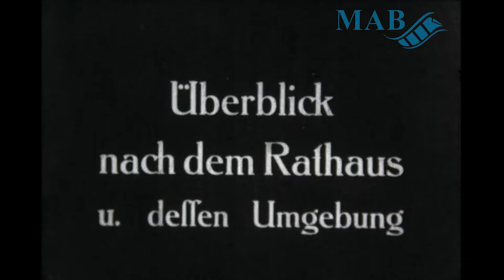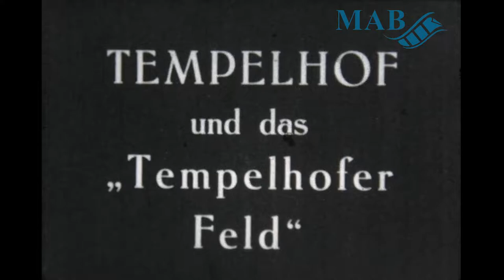Mit dem Luftschiff über Berlin – Filmsammlung Kammerich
Die Digitalisierung des Films „Mit dem Luftschiff über Berlin“ (vermutlich entstanden zwischen 1931 und 1933) sowie der gesamten dazugehörigen Filmsammlung wurde durch die Deutsche Digitale Bibliothek im Rahmen des von der Beauftragten der Bundesregierung für Kultur und Medien (BKM) geförderten Programms NEUSTART KULTUR ermöglicht. Der Film ist Teil des vom Medienarchiv Bielefeld durchgeführten Projekts „Semiprofessioneller Film im Zeitalter der Extreme“.

In diesem Film aus der Kammerich-Sammlung ist ein Rundflug mit einem Zeppelin über die deutsche Hauptstadt Berlin zu sehen. Grob beschrieben führt dieser von Südwesten beginnend zunächst ins Zentrum der Riesenstadt, wo das Luftschiff seine Kreise über wichtige Sehenswürdigkeiten, Straßen und Plätze dreht, um anschließend etwas nordwestlich auf dem Flugplatz Tempelhof zu enden.
Auf der Reise sieht man zunächst den Wannsee mit angrenzenden Gebäuden, der Insel Schwanenwerder und dem Freibad. Über Dahlem (mit Botanischem Garten), Steglitz, Friedenau und Schöneberg gelangt man anschließend zum Stadtzentrum Berlins. Dort werden u. a. der Potsdamer und der  Leipziger Platz, die Oberpfarr- und Domkirche zu Berlin, das Alte Schloss, das Rote Rathaus, die Museumsinsel und die Prachtallee Unter den Linden gezeigt.
Vom Pariser Platz mitsamt Brandenburger Tor geht es dann u. a. weiter zur Preußischen Staatsoper und zur St.-Hedwigs-Kathedrale, zum Reichstag mit Bismarck-Denkmal und Siegessäule, zum Reichskanzlerpalais sowie zum Anhalter Bahnhof. Zuletzt kreist das Schiff noch um die Bezirke Tempelhof, Neukölln und Treptow, um die Tour schließlich am Flughafen enden zu lassen.

Das im Film zu Beginn gezeigte Freibad am Wannsee wurde erst 1930 fertiggestellt. Der Botanische Garten wird hier eindeutig wohl als Teil Dahlems gesehen. Nach einer Gebietsreform vom April 1938 gehörte dieser aber ganz zu Lichterfelde.
Bei der Straße, die beim Haus Vaterland auf dem Potsdamer Platz zu sehen ist, handelt es sich um die Stresemannstraße. Das weiter hinten in dieser gelegene Europahaus scheint kurz zu sehen zu sein: Dieses entstand zwischen 1926 und 1931. Der später zu sehende Reichstag scheint völlig intakt zu sein. Es könnte sich somit um eine Aufnahme vor Ende Februar 1933 handeln: An diesem Datum ereignete sich der bekannte Reichstagsbrand, der bspw. die Fenster und Teile der Kuppel zerstörte.
Der Film scheint demnach zwischen 1931 und 1933 entstanden zu sein.

Die Kammerich-Werke waren eine in Bielefeld-Brackwede ansässige Firma zur Herstellung von Metallwaren. Dabei war der Standort ursprünglich die Zweigstelle eines in Berlin beheimateten Mutterkonzerns, der bereits im späten 19. Jahrhundert gegründet worden war.